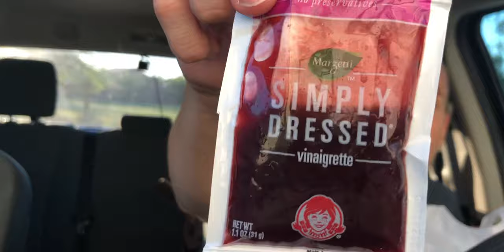Wendy's Berry Burst Chicken Salad Food Review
Today I decided to try to eat a little healthy and try out Wendy's Berry Burst Chicken Salad for the first time!